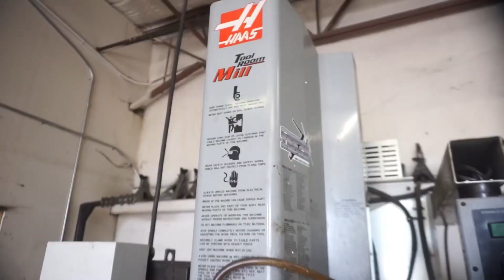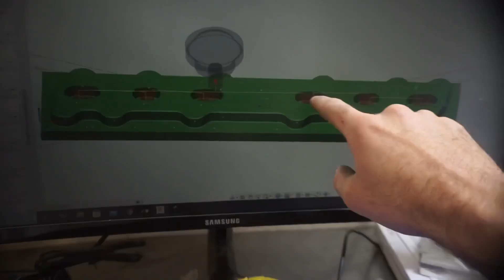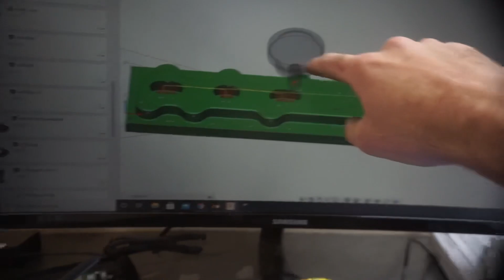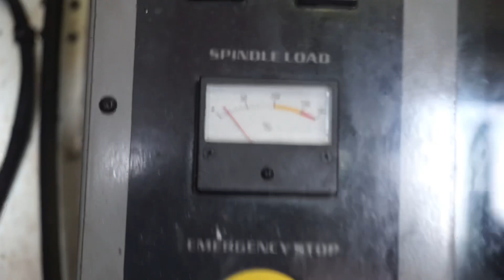Lakeshore Carbide Fireplug roughing end mill (Review)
We put this lakeshore Carbide 5/8th end mill to the test on our new mill !